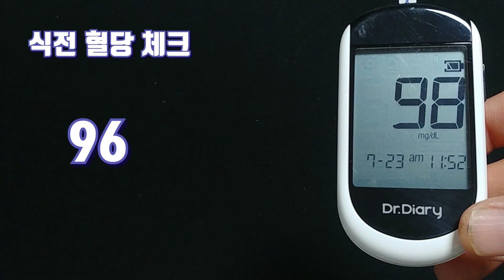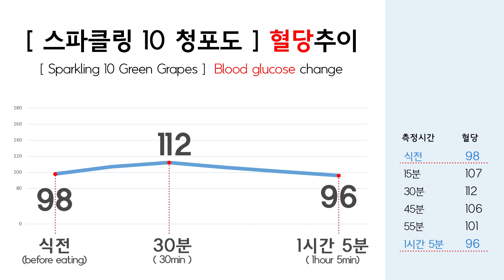마녀 Pick😍당뇨환자가 먹어 본 【미닛메이드 스파클링 청포도🍇】 | 🩸10분마다 혈당측정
오늘은 과일 쥬스로 유명한 회사인 미닛메이드에서 나온
스파클링 청포도를 먹고 혈당의 변화를 측정해보겠습니다

2019년 3월 22일 당뇨약은 끊었고 고지혈증 약 복용중입니다